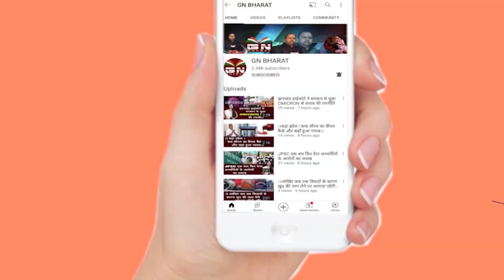छात्रों पर बरसे लाठियां के विरोध में जैक अध्यक्ष का किया गया पुतला दहन, देखिए बड़ी रिपोर्ट